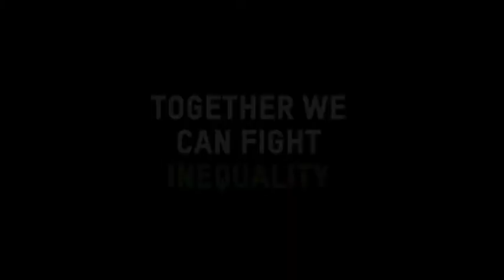How Asian billionaires became richer during the pandemic while most Asians suffered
An economic system that allows a few people to amass incredible amounts of wealth while millions suffer must be changed. Governments must introduce progressive policies such as wealth tax, social protection, investment in health, education and care work and rights for all to address the widening gap between the rich and poor. Let’s demand a more just, fair and equitable Asia.